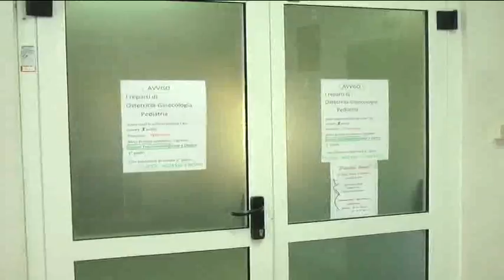OSPEDALE, BOCCIATO IN CONSIGLIO ODG DELLA MINORANZA